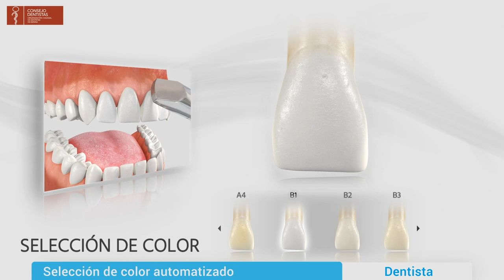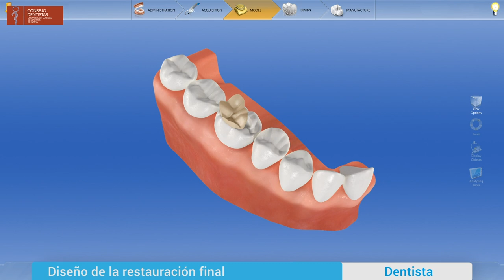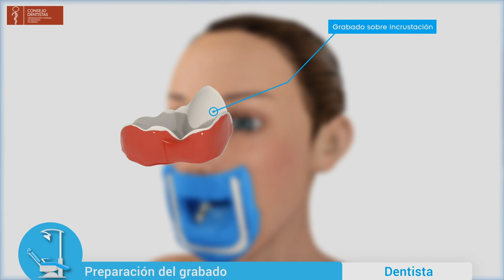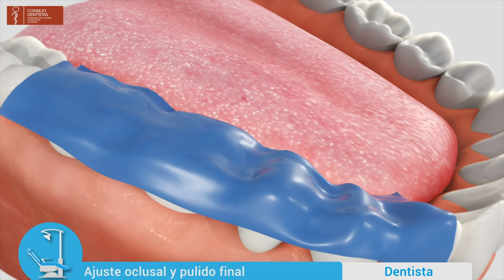CAD/CAM Reconstrucción de diente con restauración onlay/inlay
Reconstrucción de diente premolar o molar con una restauración tipo onlay/inlay con tecnología CAD/CAM en clínica.